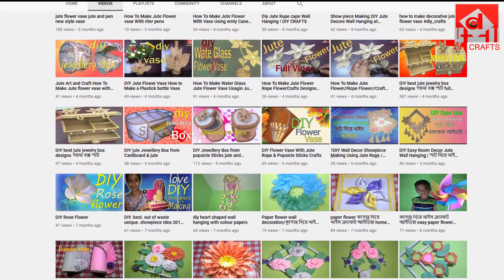Make jute flower vase with jute and rope Jute flower